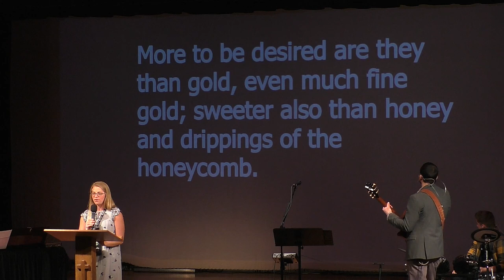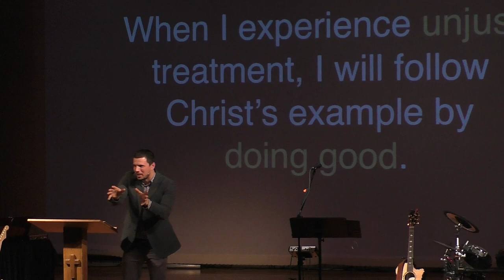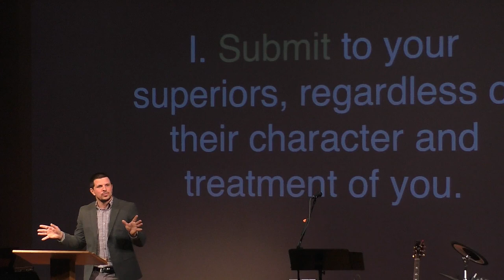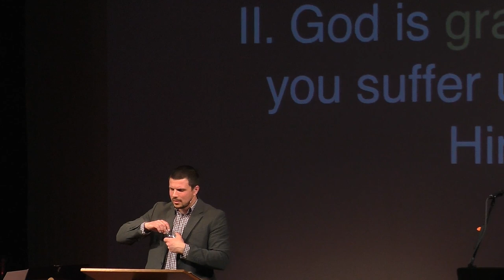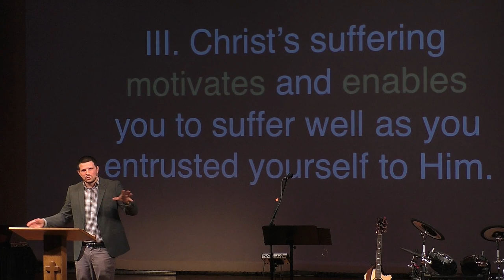This is a Grace Thing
Because He Lives- This is a Grace Thing- 1 Peter 2:18-23- Pastor Mike White